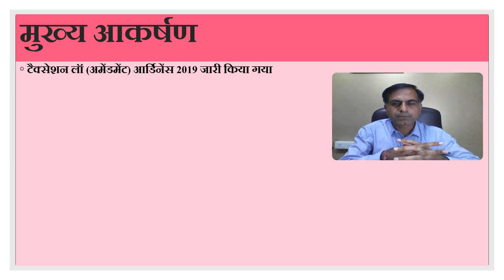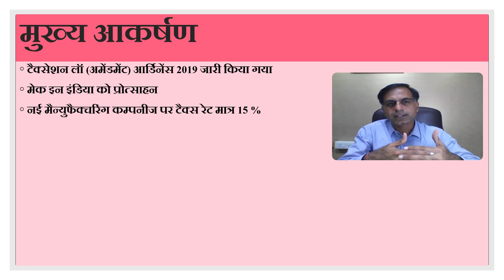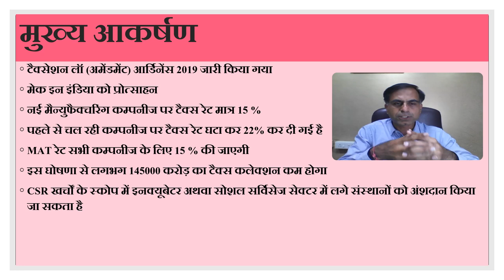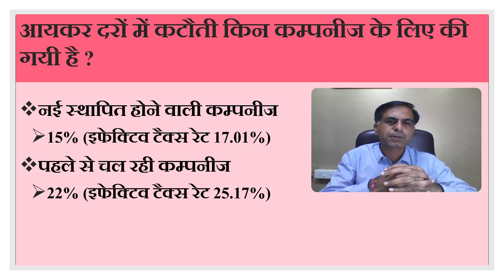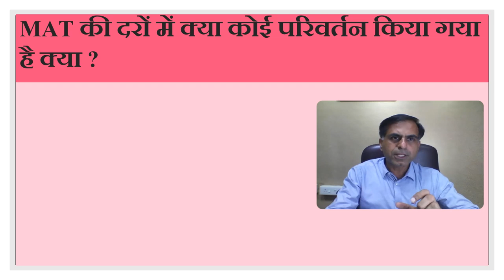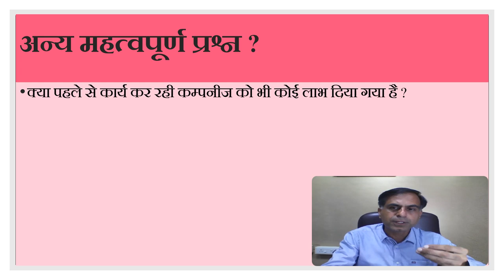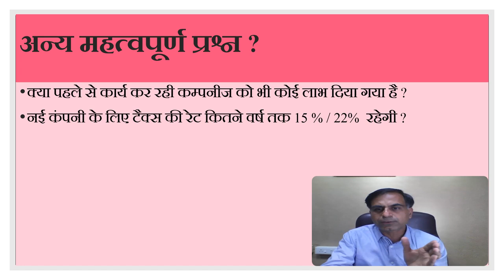नई कंपनी पर मात्र 15% आयकर दर / Stimulus for Companies by the GOI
. माननीय वित्त मंत्री श्रीमती निर्मला सीथारमन द्वारा दिनांक 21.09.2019 को की गयी महत्वपूर्ण घोषणा जिसके अंतर्गत 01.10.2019 से मैन्युफैक्चरिंग क्षेत्र में काम करने वाली कम्पनीज के लिए मात्र 15 % की टैक्स रेट निश्चित की गयी है। यह वीडियो ऐसी ही महत्वपूर्ण घोषणााओं पर एक संक्षिप्त अवलोकन है ।

This video is an attempt to discuss the important taxation rate reduction decided by the Government of India to provide boost to the Indian Economy particularly in manufacturing section. This discussion is a brief overview of important changes carried out for the benefit of viewers. It is also important to note that the benefits given yet directly relate to the company assessees but they should give long lasting benefit to people at large even.

For a precise reference it is advised that bare provisions of the Taxation Laws (Amendment) Ordinance 2019 issued on 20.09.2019 may please be referred.